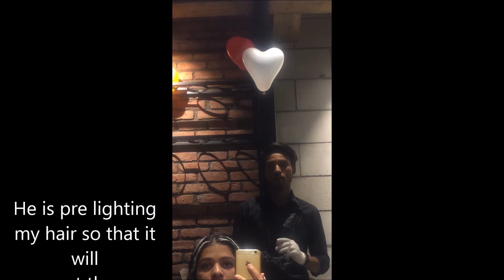Hair Transformation Experience at Affinity Salon : Vlog | Divyahairandmakeup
Hey Divaas :D
I hope you all are well ! So I recently got my hair colored and a lot of you asked me about the hair color , price , from where I got it done , technique and all about that. I vlogged little bit when I went to Affinity Express in DLF Mall Of Noida for hair transformation but was not sure to upload the video. As many of you were asking me, I decided to finally edit and upload the vlog style video. So today's video is a little different from my other videos. This is a vlog style video of how everything happened when I went to Affinity salon for hair color. Affinity Salon is in DLF Mall of India and is the Express version of main Affinity. So basically you can find it by the name Affinity Express in DLF Mall of India, Noida.
This is the first time I have tried to vlog and I simply used my IPhone as I don't have vlogging or a small camera to carry around but I hope you all like it and if you do I will do more vloging on my channel.

The charges of hair color depends on the hair length and the type of color you want. But for my hair length and the type of hair color I chose, it's 7k + taxes.

A little about me :

My name is DIVYA. I am a fun loving ordinary girl who loves makeup and fashion a little more. On my channel you'll see videos that have to do with beauty, fashion and lifestyle.

xoxo
Divya